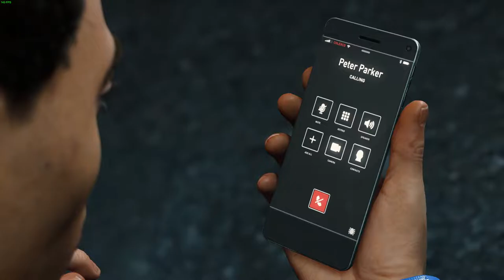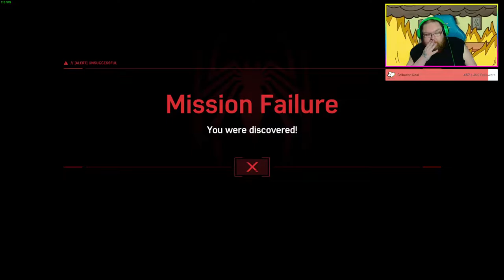Spiderman Remastered Part 25 PC RTX 3090